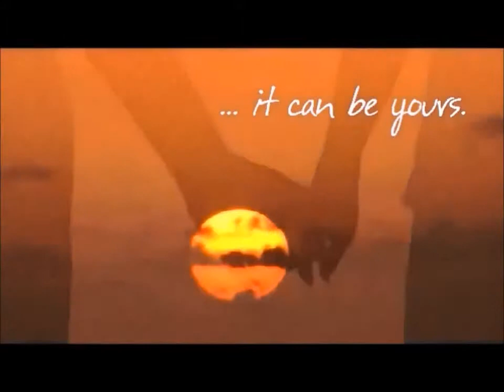Lighthouse Bay Coco Plum Villa Design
Isle of Barbuda; Villa Design; Coco Plum